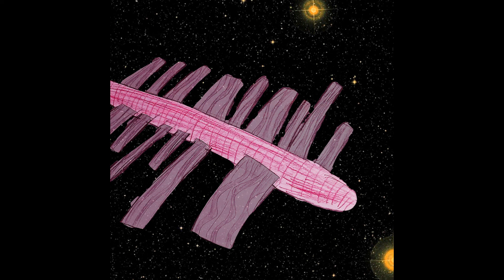Tähtipolku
00:00 Talilempatia (Viheria I)
03:46  Koditon verhri
04:55 Äitipappi (Viheria II)
08:43 Kulttijakoyhteisöjen askel
14:15 Jozin argumentti
15:32 Unaarit gravitaatiopelloillaan
17:10 Ihmiskunnan aamun kohortti
20:08 Olot-Hai (Opmir I)
22:39 Rim-Be (Opmir II)
24:49 To-Tain kirkas varjo